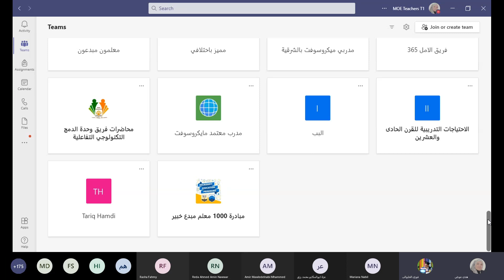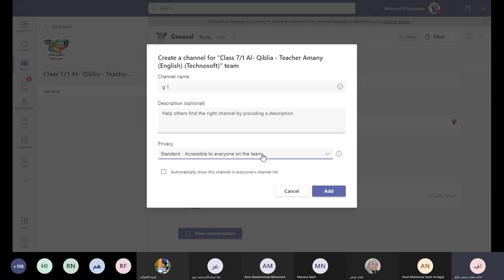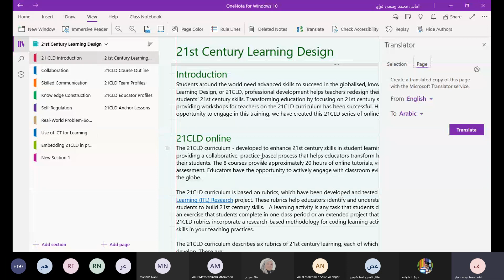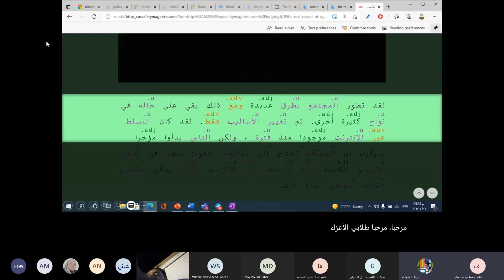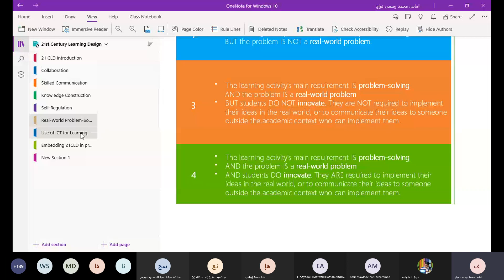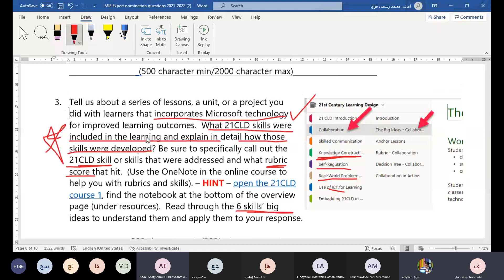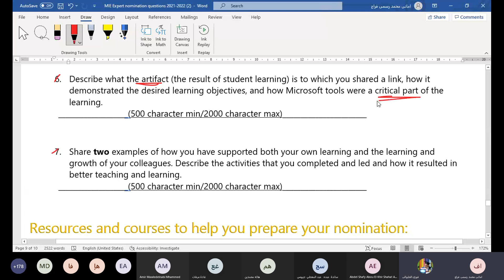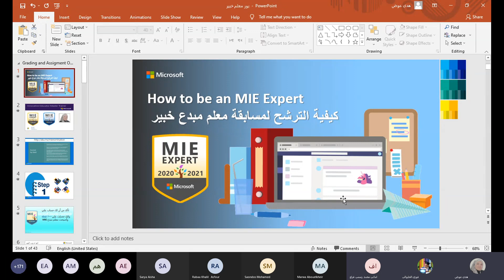(47)المرور على اسئلة 1000معلم خبير من مكروسوفت ومساعدة المتدربين فى حلها تقديم الاستاذة امانى فرج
ضمن مبادرة فريق الاحتياجات التدريبية للقرن الحادى والعشرين فى عصر الرقمنة نتابع الاعضاء ونقف على متطلباتهم فى الترسح لمعلم مبدع خبير من مكروسوفت
قناواتنا  التدريبية على اليوتيوب